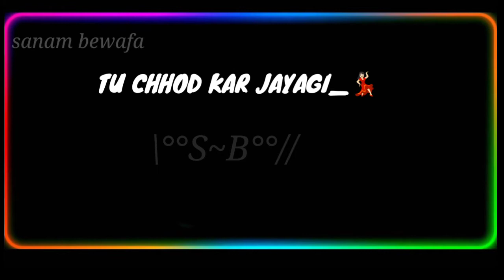!!FUNNY😂SHAYARI STATUS!!BEST ATTITUDE VIDEO STATUS!!MEMES VIDEO STATUS!!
Hi Guy's

TUNE KIYA SOCHA

        TU CHHOD DEGI TO

HAM MAR JAYANGE 2

          ACHHA SUN

BADI -BADI BAT MAT CHO*

     AB HAM DUSRI PATAYENGE

memes video
memes shayari video
gali status
Gali WhatsApp status
Memes WhatsApp video

          Copyright Disclaimer_:

Under section 107 of the copyright Act 1975 allowance is made for fair use for purpuses such as criticism comment, news reporting, teaching, scholarship and research, fair use is A Use permitted by copyright statute that might otherwise be infringing.

Thank, s for watching and reading🥰